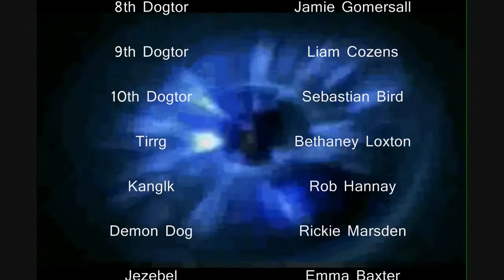Dogtor Who: The 10 Dogtors- Part 2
NOTICE: There's abit of a problem with the sound. If there's a part that you really can't hear, put the time it's at and i'll put a annotation on that part of the line :)

The ten Dogtors are brought together, but why? The Dogtors must team up and get along, if they want 2 races, one being the Dogtors own race, to survive.

Thanks to everyone who helped out with this :D

Doctor Who is not mine, it is the BBCs. Any ideas used from Doctor Who for Dogtor Who are purely for entertainment.